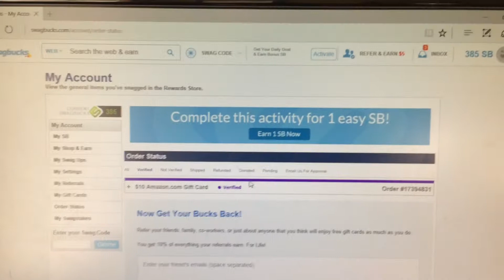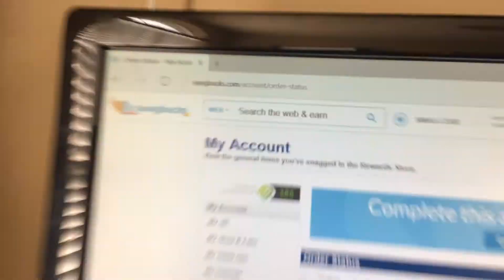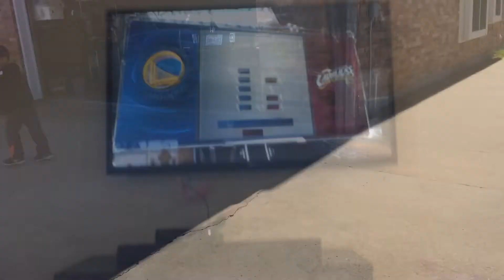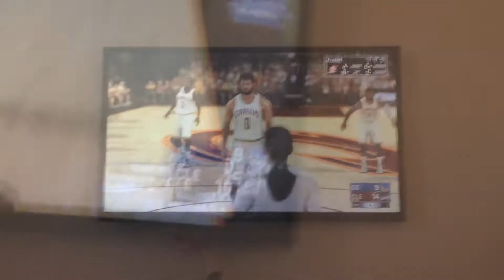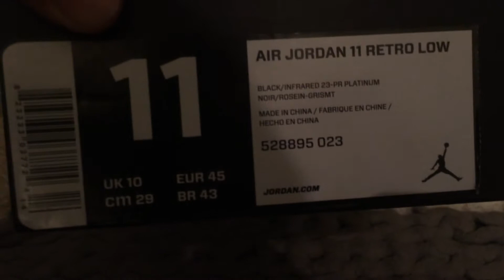EPIC PHOTO SHOOT!!! VLOG #4